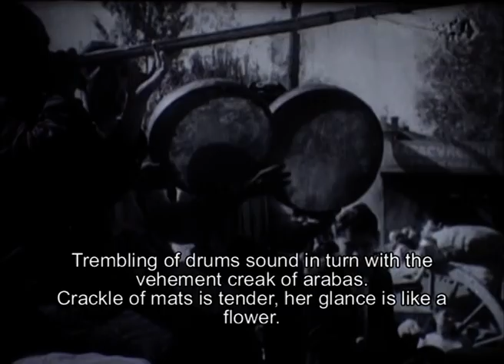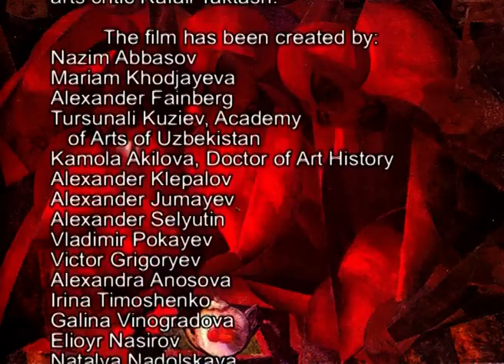My fate...my land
•  «Александр Волков. Судьба моя… земля моя …»,  2 части
 узбекская версия с английскими титрами

по заказу  Национального агентства «Узбеккино»
Фильм посвящается 120-летию со дня рождения народного художника Узбекистана Александра Волкова .

Автор сценария – Марьям Ходжаева
Автор дикторского текста – Александр Файнберг, народный поэт Узбекистана
Режиссер – Назим Аббасов
Консультанты: Турсунали Кузиев, академик Академии художеств Узбекистана
Камола Акилова , доктор искусствознания
Оператор  - Александр Клепалов
Монтажеры – Виктор Григорьев, Александра Аносова

Надо же было цыганский девочке Федосье отстать от табора, чтобы нашел ее на туркестанских просторах русский отряд. А когда девочка подросла, она вышла замуж за батальонного врача. Вот и явился на свет  19 августа 1886 года на ферганской земле их сын  - Александр Волков.
Профессиональное образование он получил в Высшем художественном училище Академии художеств в Петербурге. Глубоко изучая национальные особенности узбекской музыки и прикладного искусства, художник стремился перенести их традиционные мотивы на свои полотна. Тематика его произведений широка и разнообразна, как и художественные поиски - от авангарда до реализма. Перерастая значение жанровых сцен, полотна мастера, наполненные вдохновением, являют собой настоящие поэмы о Востоке. Высшим выражением творческих исканий А.Волкова стала картина "Гранатовая чайхана".
В фильме использованы музыкальные произведения из Ферганской сюиты «Лола» композитора Алексея Козловского, написанной в 1937 году.